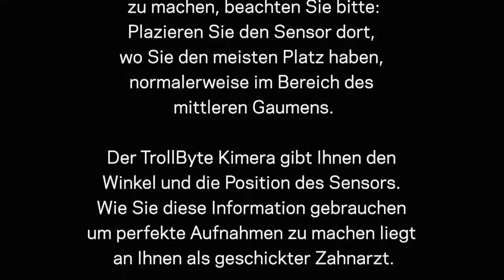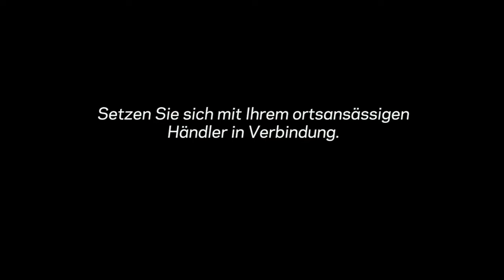TrollByte Kimera Sensorhalter